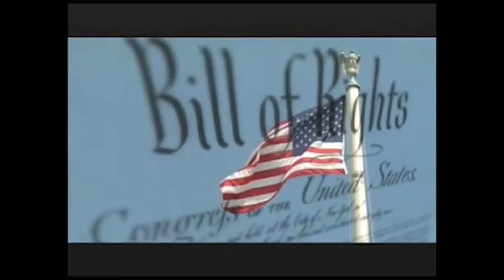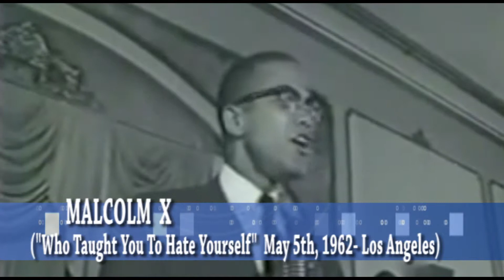BULLPEN THERAPY Tip #1 LOVE & RESPECT YOURSELF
MULTIHOP.TV - "Stay Outta Jail Tips"- #1 LOVE YOURSELF
Created & Produced by SidLocks Mehu / Hosted By Cybrorg009